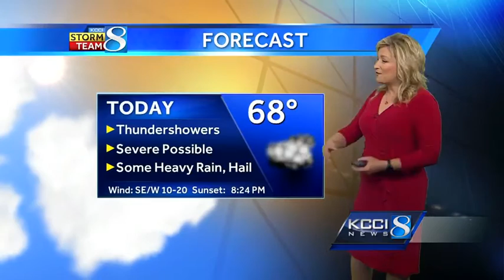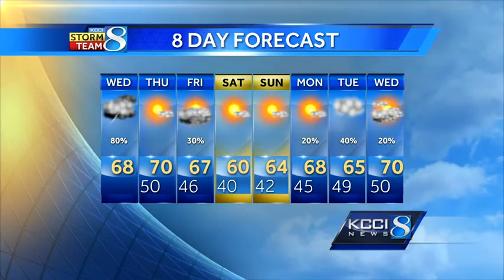Videocast: Severe weather threat today